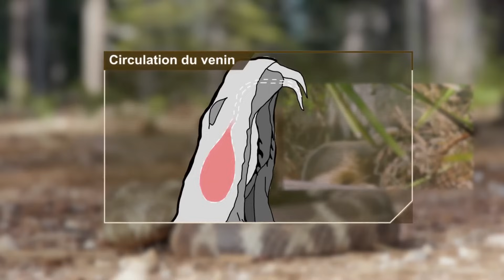Serpent dangereux - Armures Animales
Dans cette courte vidéo vous retrouvez le serpent à sonnette.

Armures Animales:
Le jeu de la survie : nous y jouons tous, et nous cherchons tous à gagner. Armures animales lève le voile sur les outils brutaux utilisés par les animaux sauvages pour obtenir de la nourriture, dominer ou pour être en sécurité. Avec une imagerie incroyable et des effets spéciaux numériques, cette émission impactante révèle la vraie nature de la survie dans la nature. Et ce n'est pas beau à voir...